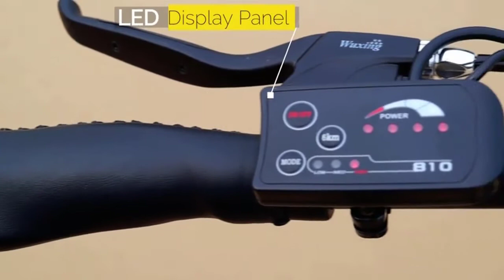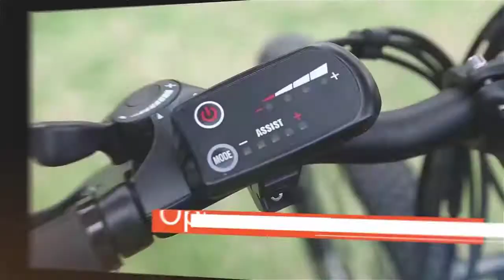✅ 2020 Top 5 Best Electric Bicycles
► Links to the Electric Bicycles 2020 we listed in this video:

► 1 - ECOTRIC 20" New Fat Tire Folding Electric Bike
► 2 - Rattan 350W Pro Electric Bicycle
► 3 - ANCHEER Electric Bike
► 4 - SwagCycle EB-5 Pro Folding EBike
► 5 - Eahora AM100 27.5inch 48V Mountain Electric Bicycle